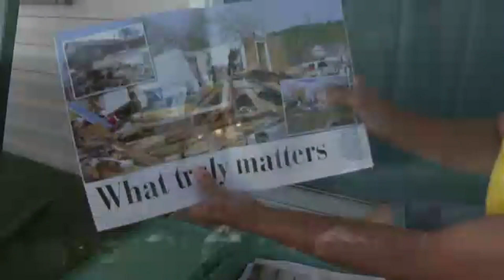10 Years Later: The April 2011 'super outbreak'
A decade has passed since the multi-day outbreak, when 15 tornadoes impacted Georgia, including an EF-4 in Catoosa County. Here's how Ringgold has rebuilt.